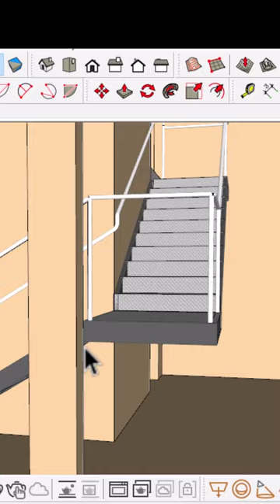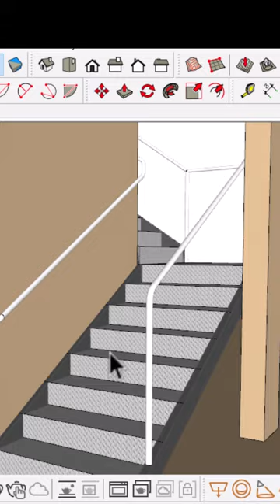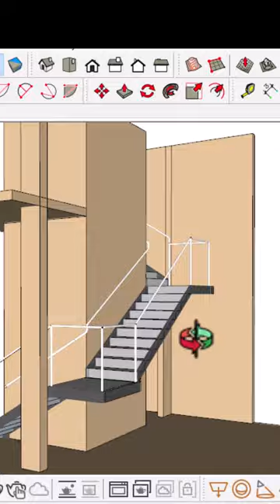Escada Metálica em Desenvolvimento!